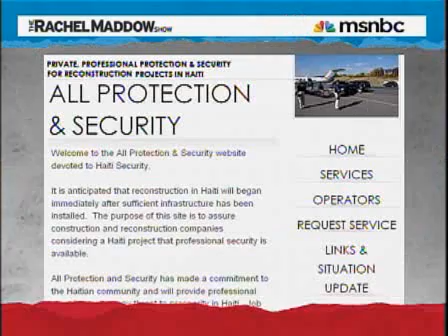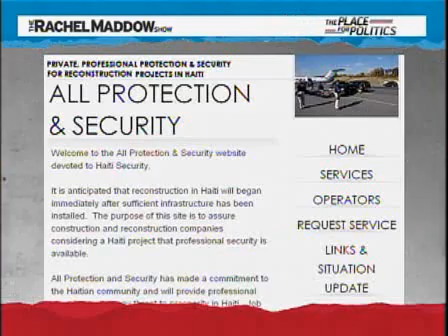Contractors in Haiti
MSNBC - TRMS - Rachel Maddow with guest, Jeremy Scahill, discussing contractors in Haiti and the MSM hyping of the civil unrest meme regarding looting by those terribly affected by the recent earthquake.